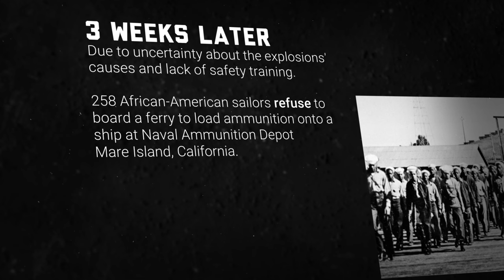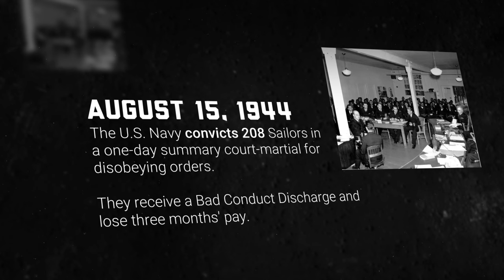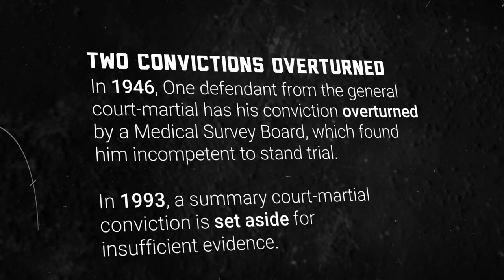Port Chicago: Exoneration Timeline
Today, the Secretary of the Navy Hon. Carlos Del Toro announced the full exoneration of the remaining 256 defendants of the 1944 Port Chicago general and summary courts-martial.